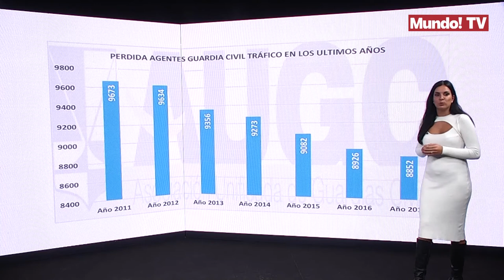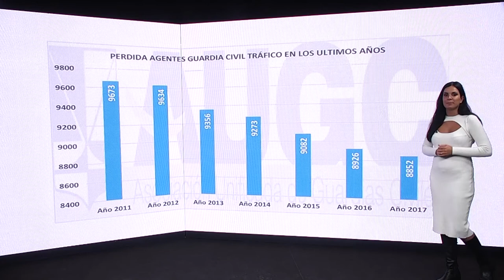Marlaska se reconcilia con los altos mandos de la Guardia Civil y los agentes siguen con problemas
El ministro del Interior hace las paces con la cúpula de la Guardia Civil. Sin embargo, los agentes de base afean la gestión del cuerpo llevada a cabo por la directora general de la Guardia Civil, María Gámez. Los efectivos afean que Gámez no les proporcione los uniformes y que no les deje disfrutar de sus descansos acumulados debido a la falta de personal.